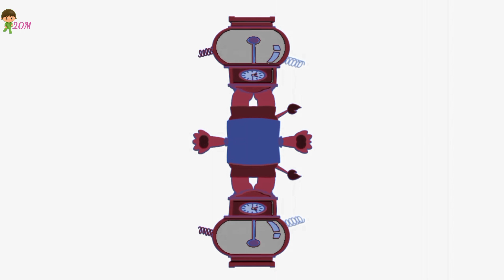OVER ALL ANIMATION+NEON EDGE+COLOR INVERTION+THERMOGRAM EFFECTS MIXED#mammoth